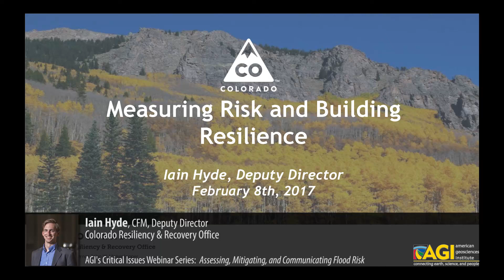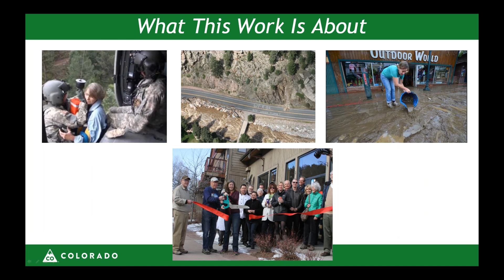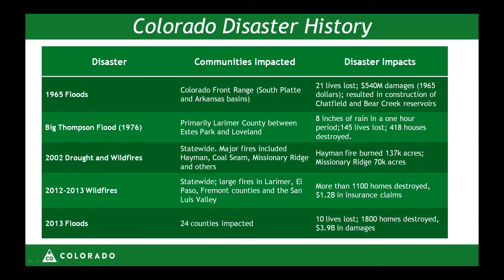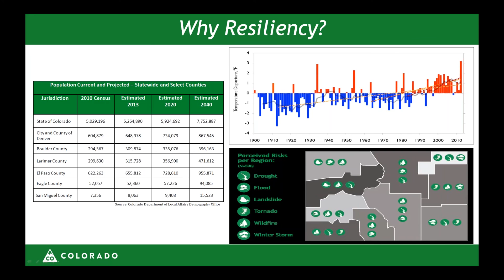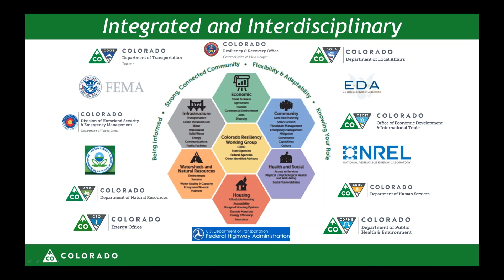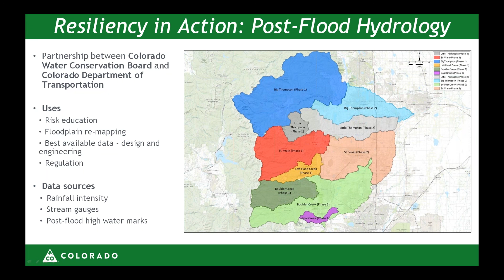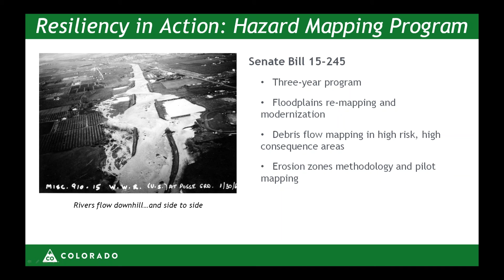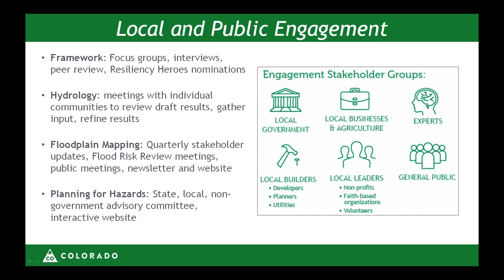Flood Risk: Measuring Risk and Building Resilience Following the 2013 Colorado Floods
Flooding is a perennial hazard for rivers and coasts alike. Every year, flooding results in billions of dollars of damage and the loss of dozens to hundreds of lives across the United States.  Efforts to mitigate this hazard rely on the work of geoscientists, planners, and communicators to assess and minimize risks, prepare and inform communities, and ensure that lives and livelihoods are prioritized before, during, and after flood events.

This is the third presentation from the Critical Issues webinar "Assessing, Mitigating, and Communicating Flood Risk". This webinar features experts from federal and state government, who will discuss recent and ongoing activities coordinated at national and local levels to assess, mitigate, and communicate flood risk.

Our speakers include:
Marie Peppler, Federal Liaison and Flood Inundation Mapping Coordinator, U.S. Geological Survey
Maria Cox Lamm, CFM, State Coordinator, Flood Mitigation Program, South Carolina Department of Natural Resources
Iain Hyde, CFM, Deputy Director, Colorado Resiliency & Recovery Office